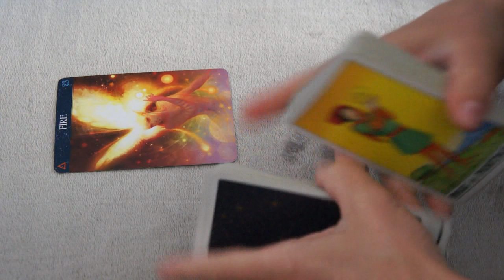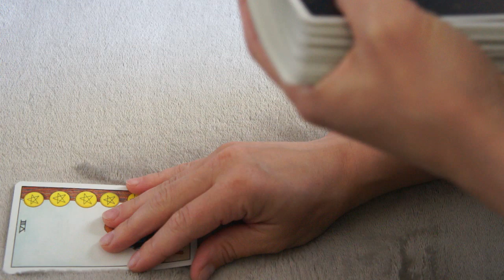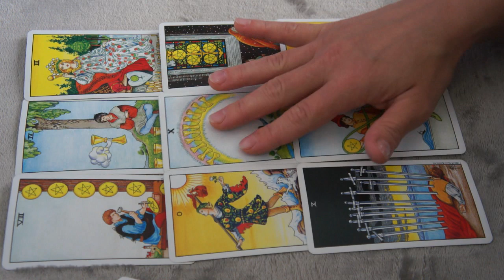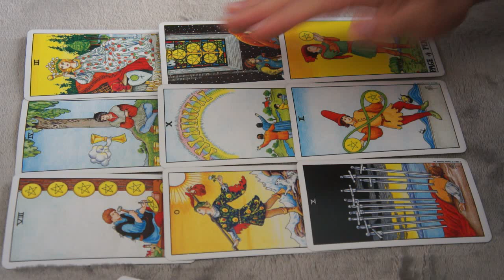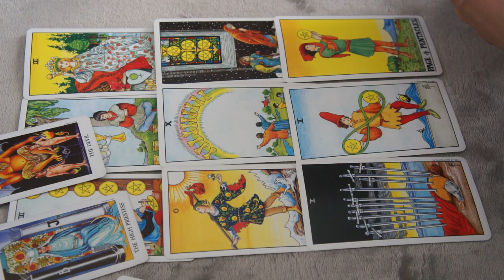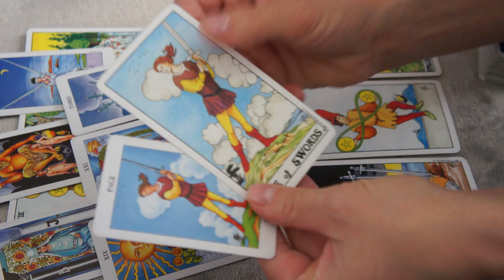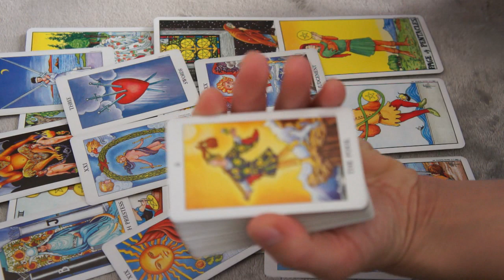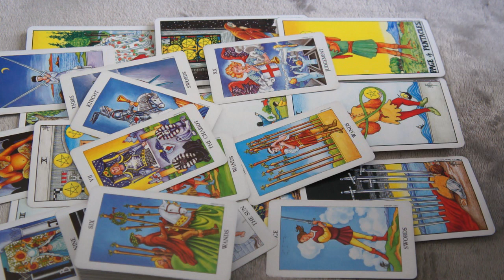JULY 23-24 ARIES/LEO/SAGITTARIUS * A NEW OFFER? BUT YOU DON'T KNOW WHAT TO DO, SERIOUSLY?*